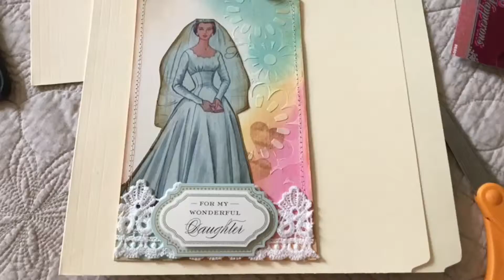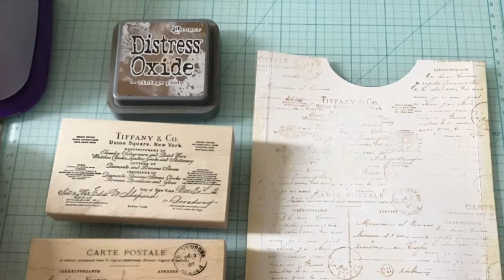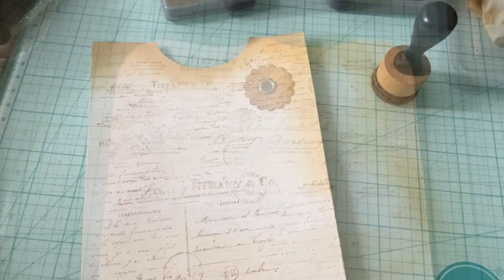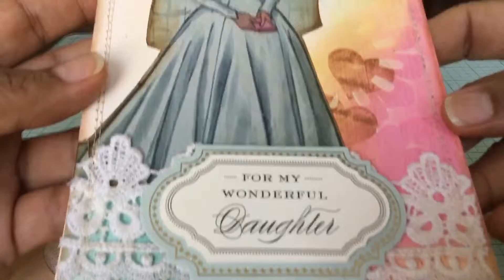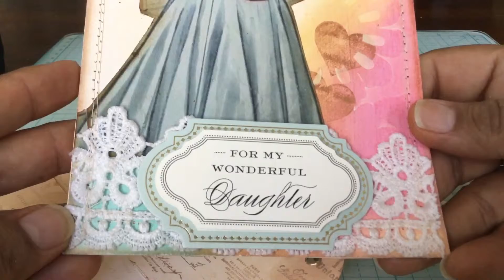Envelope for Bridal Tag!